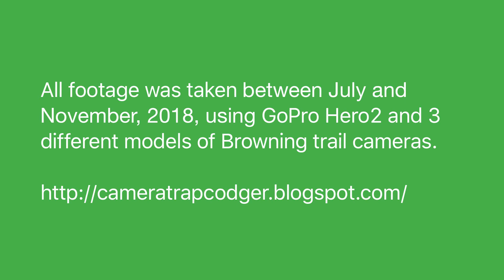Three Bears, Part 1 On the Trail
Glimpses of a mother bear and her two cubs as they make the rounds in Butte Creek Canyon, California.